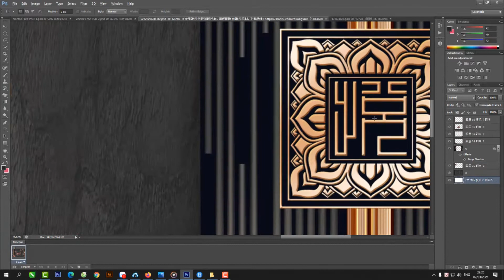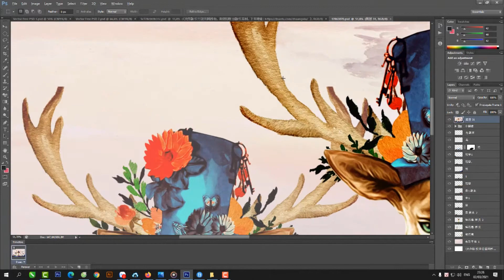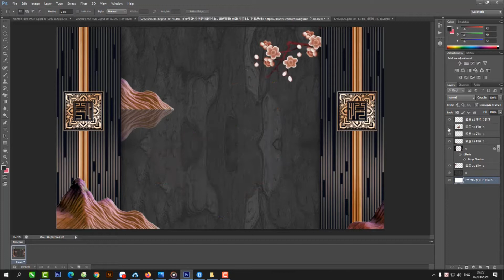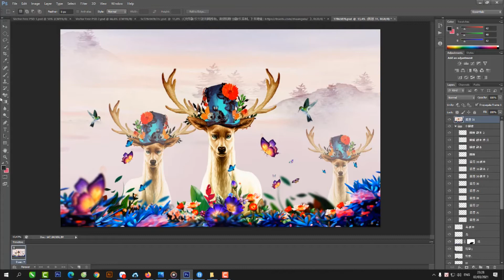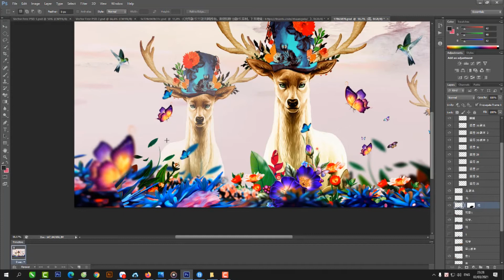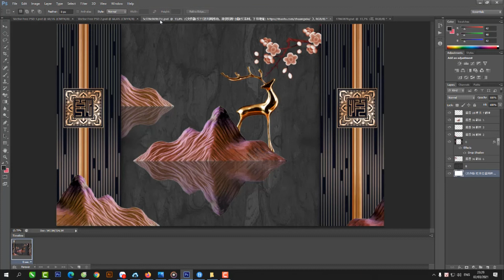3 Con Hươu-Tranh Tường-Tranh 3D- 3D Tranh 3D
Vui lòng xem hết Video để Biết nội dung File và Hướng Dẫn tải file

Với tiêu chí đem đến cho Mọi người dữ liệu FREE, hỗ trợ những anh em mới vào nghề, Upload dữ liệu theo các mốc sự kiện trong năm.
Ngoài ra một điều may mắn không thể thiếu là " sự đồng hành, ủng hộ và quan tâm" của các thành viên cũng như các bậc tiền bối đã giúp cho Fanpage  đi lên không ngừng.